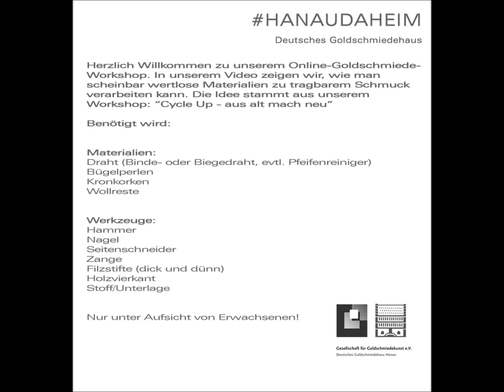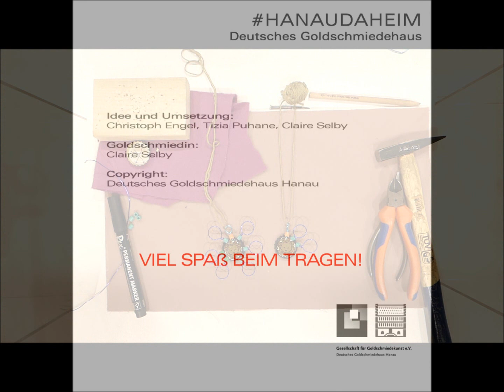Cycle Up: Goldschmiedeworkshop für Kinder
Die Brüder Grimm Stadt Hanau weist eine Jahrhunderte alte Tradition des Goldschmiedehandwerks auf. Das Deutsche Goldschmiedehaus Hanau bietet unterschiedliche Goldschmiedeworkshops für Kinder an. Zusammen mit hanaudaheim bringen wir unseren Goldschmiedeworkshop "Cycle Up - aus Alt mach Neu " nach Hause an den kreativen Arbeitsplatz.